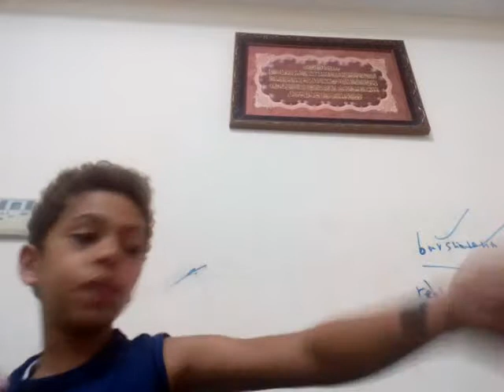16 August 2017